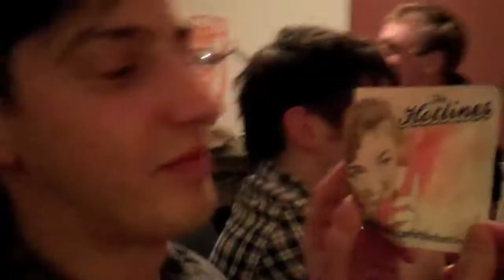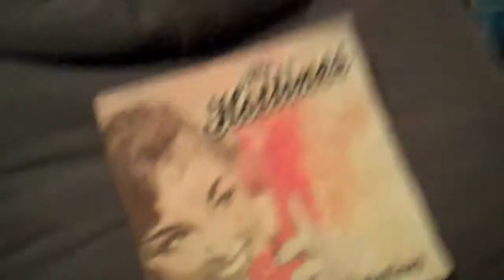The Hotlines Go To Rotterdam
Video from the Hotlines Dec 2009 trip to Rotterdam to play at the What bar.
Music by The Hotlines, Video and edit by Edward Monks. The Hotlines